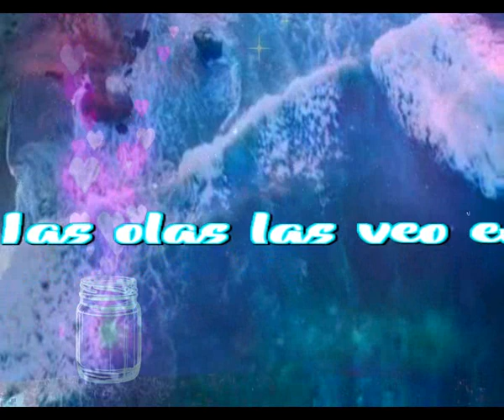LAs olas las veo en ti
En la playa virtual donde estoy
Escribi tu nombre en la arena
Y aunque las olas no llegan a mi
Yo voy a donde estas y las veo en ti

Esta cancion la escribo ahora
Y pienso que estoy en una bella playa
El mar lo tengo lejos pero esta en mi
Me empuja a componer para ti

Sale directamente de mi corazon
Lo que pretende ser una cancion de amor
Que habla de lo que siento por ti
La que si me falta un dia, todo moriria en mi

Tan lejos de ti, es dificil vivir
Pero sigo viviendo no hay otra ruta
Esta ruta me lleva siempre a ti
Asi que mientras llego, te digo vive, disfruta

Y asi esta pasando este nuevo dia
Sigo recordando todos esos bellos dias
Que la vida nos regalo en momentos de gloria
Gloria que disfrutamos y quedan en nuestra historia